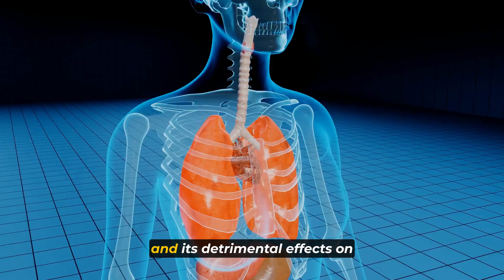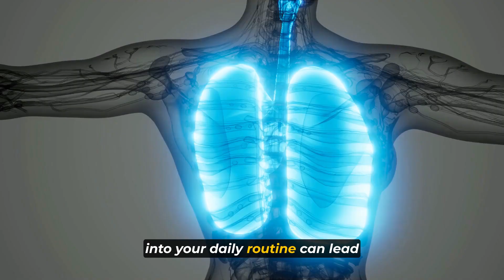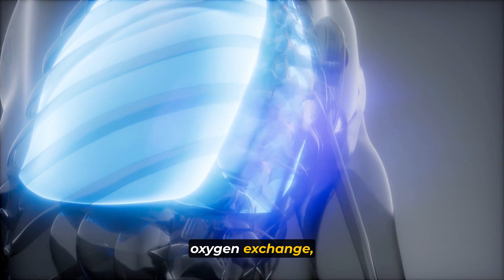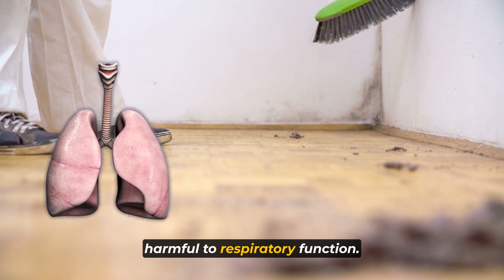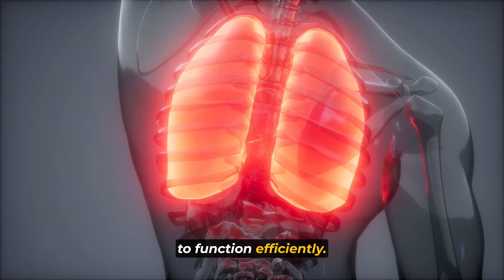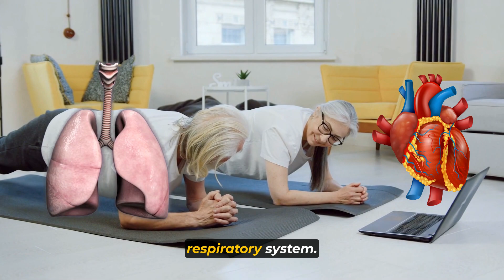10 NATURAL Powerful Ways To BOOST Your Lung Health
Your lung health is crucial for overall well-being, and in this video, we're sharing 10 natural and powerful ways to enhance it. Whether you're concerned about respiratory issues, looking to improve your athletic performance, or just aiming for a healthier life, these tips can help you breathe easier and better.

These tips are easy to incorporate into your daily life and can make a significant difference in your lung health. Whether you're a health enthusiast or simply seeking to take better care of your lungs, this video has something for everyone.

Your lungs deserve the best care, and we're here to guide you on your journey to better respiratory health. 🌬️🌿💪